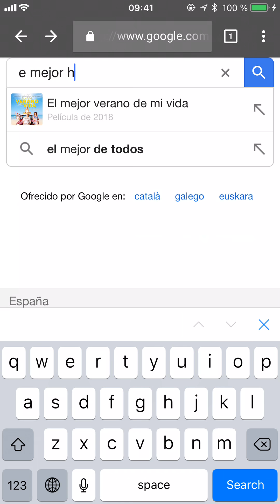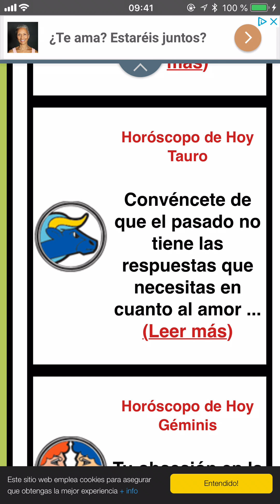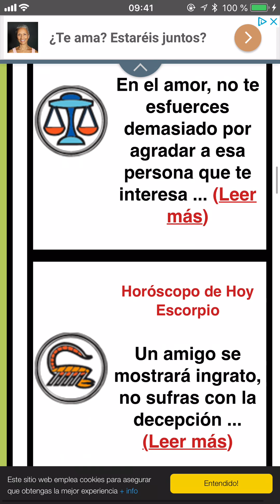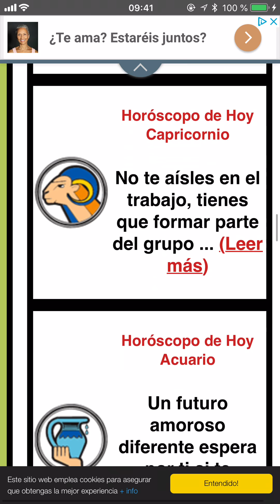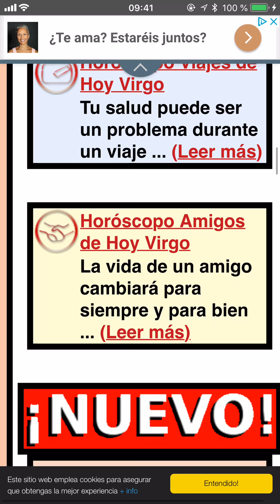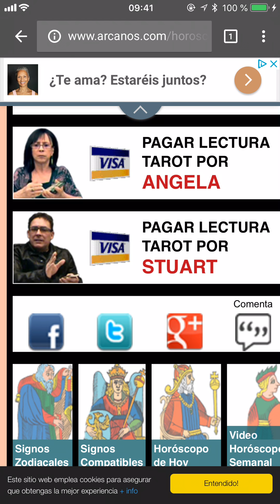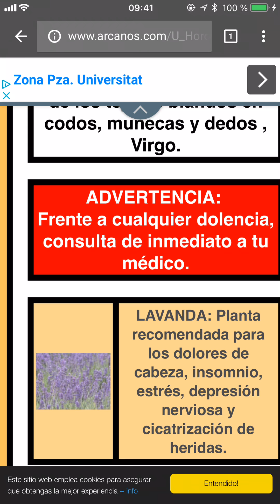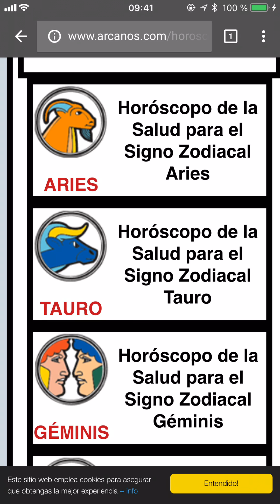EL MEJOR HOROSCOPO DE HOY ARCANOS Miercoles 12 de Septiembre de 2018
ARCANOS.COM

Lee todos los días el Horóscopo de ARCANOS.COM. Sus 7 temas por signo zodiacal (Dinero, Trabajo, Profesión, Amor Parejas, Amor Solteros, Viajes y Amigos) te darán las predicciones más acertadas hoy, mañana y siempre.

¡Ahora también en Spotify!

EL MEJOR HOROSCOPO DE HOY ARCANOS Miercoles 12 de Septiembre de 2018 (Vimeo)
EL MEJOR HOROSCOPO DE HOY ARCANOS Miercoles 12 de Septiembre de 2018 (DailyMotion)
EL MEJOR HOROSCOPO DE HOY ARCANOS Miercoles 12 de Septiembre de 2018 (Rumble)
EL MEJOR HOROSCOPO DE HOY ARCANOS Miercoles 12 de Septiembre de 2018 (PodBean)
EL MEJOR HOROSCOPO DE HOY ARCANOS Miercoles 12 de Septiembre de 2018 (LibSyn)